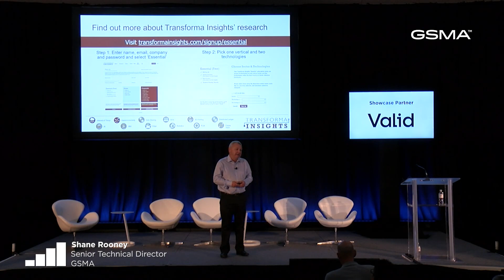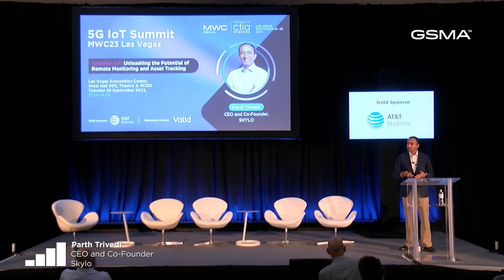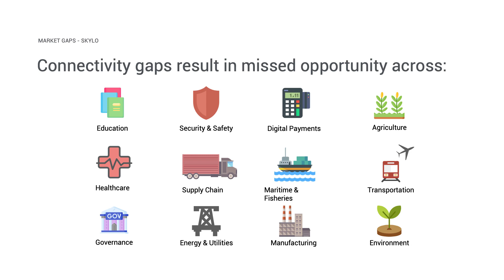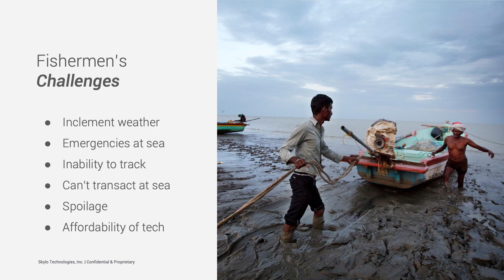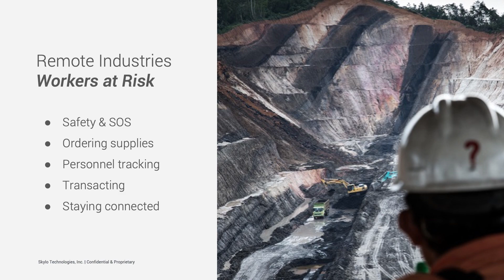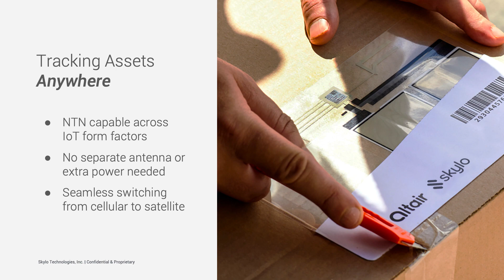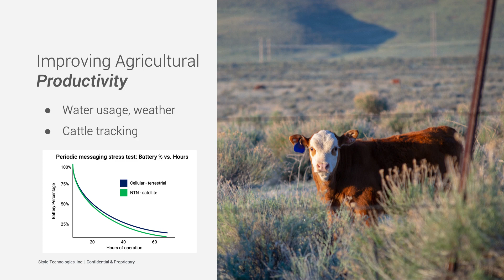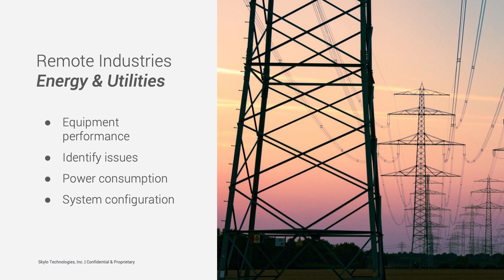MWC23 Las Vegas 5G IoT Summit: Satellite IoT - Skylo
Topic: 5G IoT Summit: Satellite IoT: Unleashing the Potential of Remote Monitoring and Asset Tracking

In this session, Parth Trivedi, CEO and Co-Founder Skylo, discuss how Satellite IoT is reshaping industries, fostering innovation, and delivering insights through remote monitoring and asset tracking. Watch the full presentation to learn more.